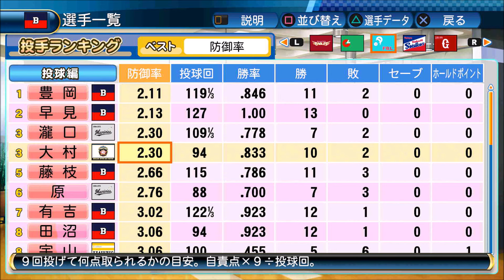近鉄を初の日本一に導く 続 パワプロ2016 実況 Part47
一度も日本一になる事なく球団が無くなった近鉄バファローズを初の日本一へ導き、完全優勝(リーグ優勝からの日本一）へ導いたのでのんびり30年回します

説明
・オリックスバファローズに代わって近鉄バファローズをオリジナルチームで参加
・近鉄の初期の選手は岩隈と２０１６年引退又は戦力外になった選手で構成
・オリックスの主要選手は各球団から近鉄に移籍させた選手の代わりに各球団に分配
・お金は「少ない」COMは「普通」